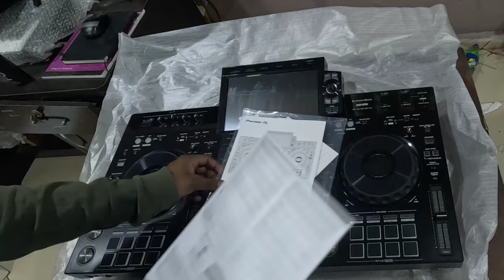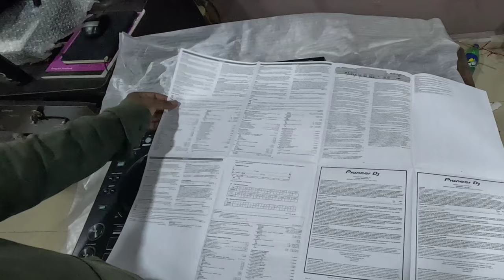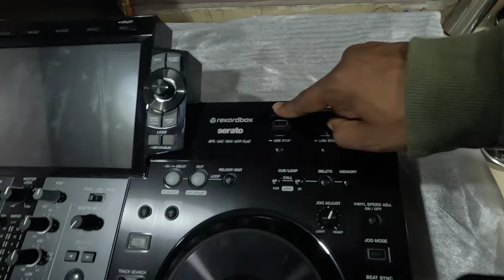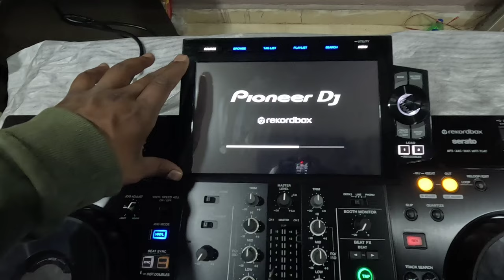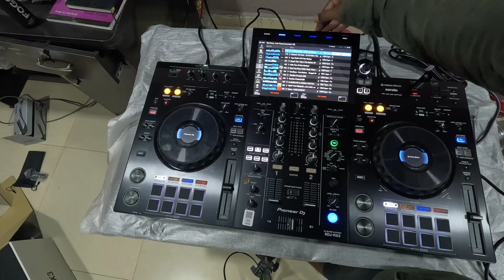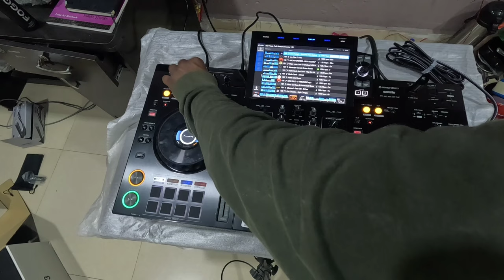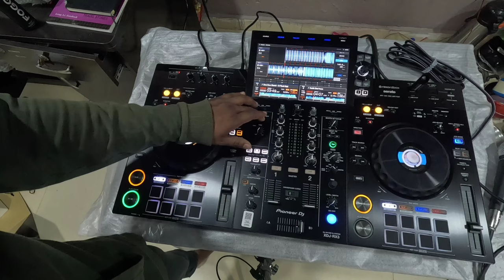Brand new Pioneer DJ XDJ-RX3 - Unboxing & Explain Details | RKS VLOG